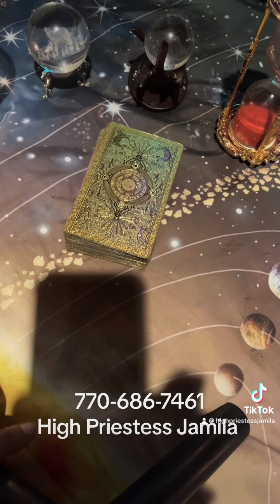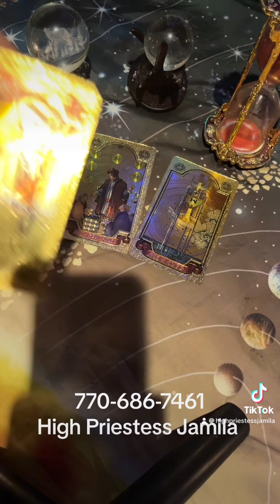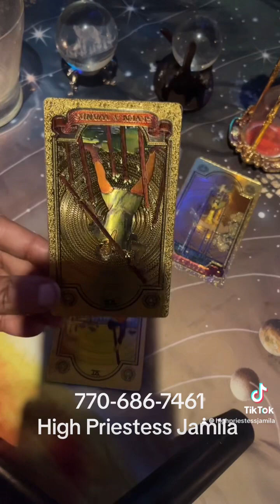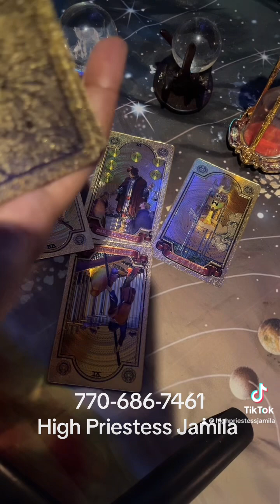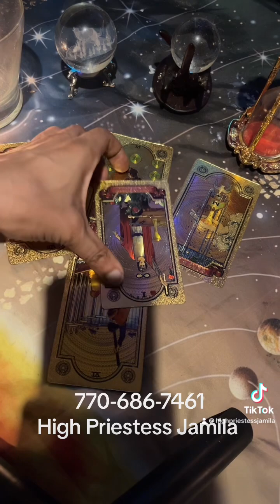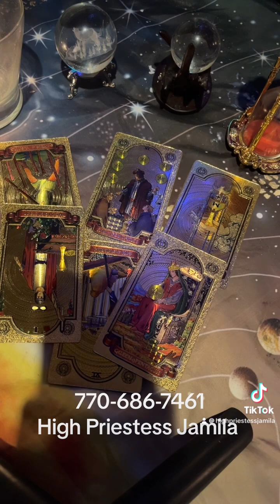Gemini How will Saturn Retrograde Affect You? 6/29/2024 to 11/15/2024